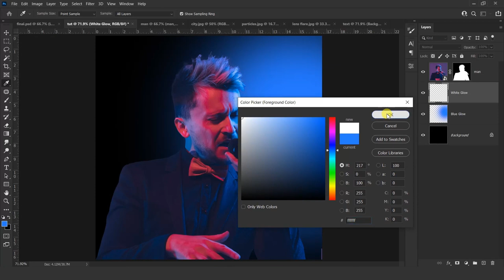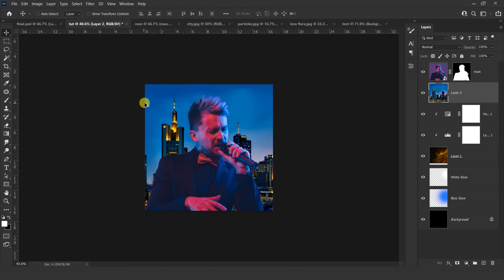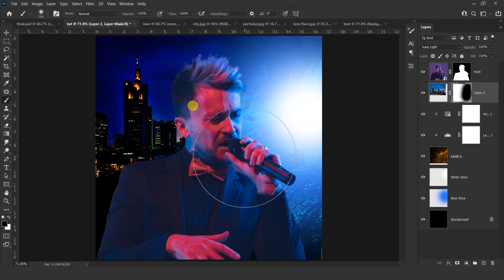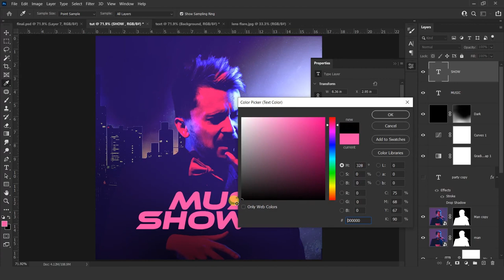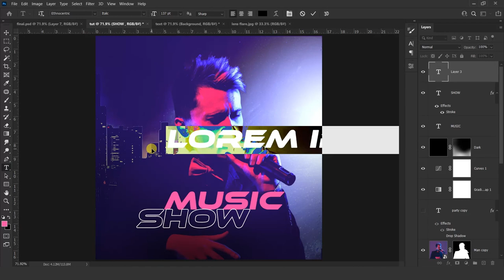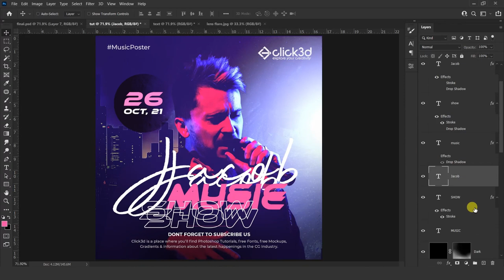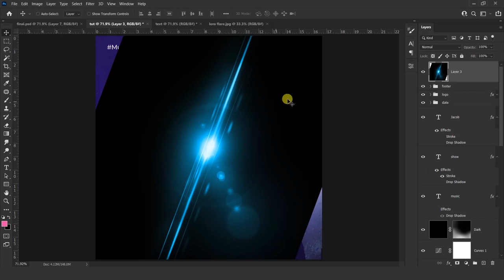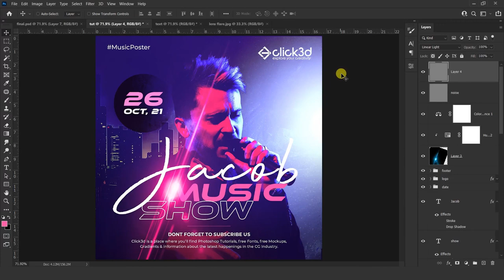How to Design Instagram Post in Photoshop - Click3d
In this Photoshop Tutorial we will learn How to Design Instagram Post step by step.
You can use this technique to create your own story design.

Music Description